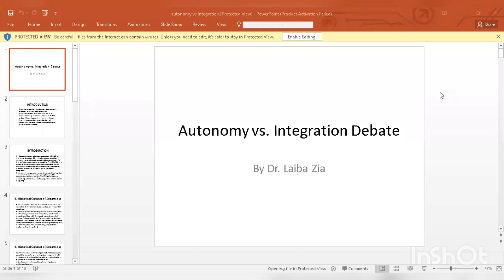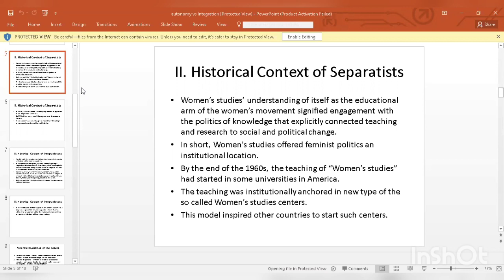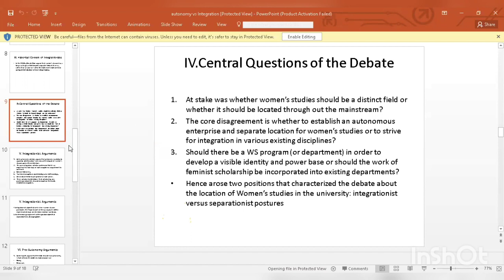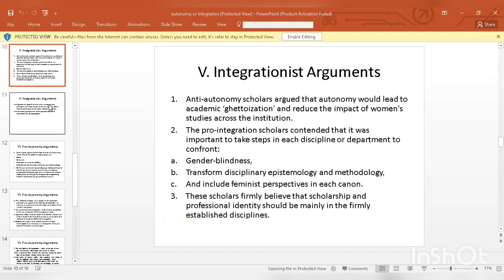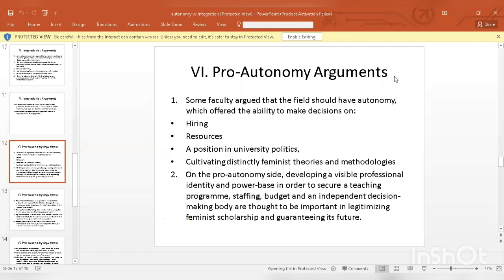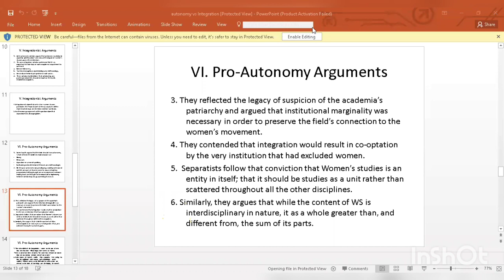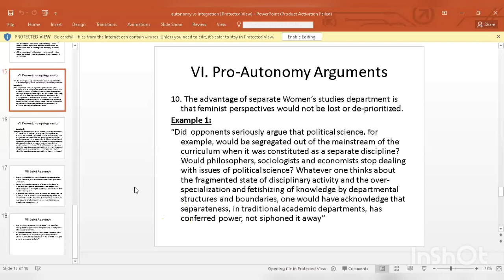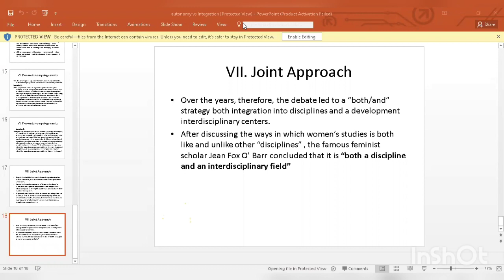Lecture 16 || Autonomy VS Integration debate in Gender Studies || By Dr Laiba Zia